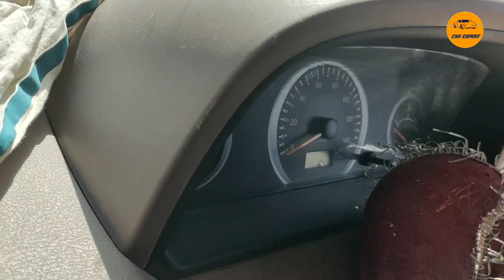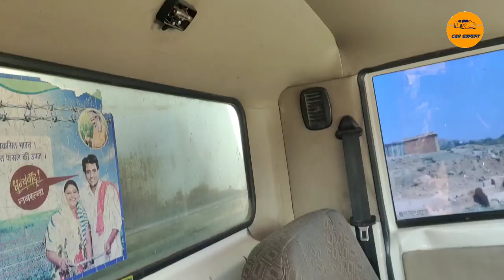कितना कमाते हो Mahindra Bolero Pickup से | Bolero Pickup की अंदर की बात वीडियो पूरा जरूर देखें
hello friends is video me mene bolero pickup ki andr ki bat k bare m bt ki h or kitna kama sakte h bolero pickup se 1 month me

Best Product Cars & Commercial Vehicle

Car Fast Charger

Car Usb Fan

Jumper Cable

Vacuum Cleaner

Car Mobile Holder

My Gears : -

TRIPOD FOR MOBILE & CAMERA

Friends is video me bolero pickup se judi har jankari milegi to video ko pura jarur dekhe

don't forget u